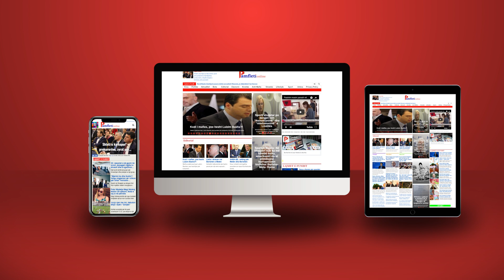Kandidatët për kreun e LDK-së, krushqit e disfatës